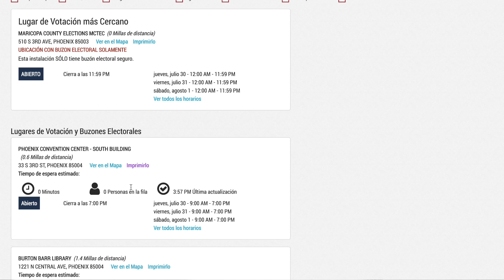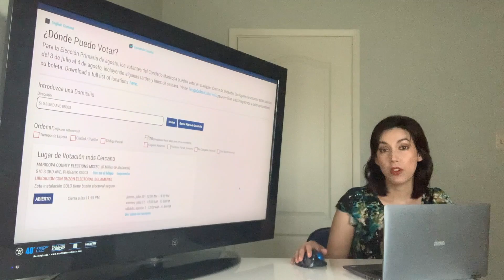Navegando Ubicaciones.Maricopa.Voto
Como navegar Ubicaciones.Maricopa.Voto